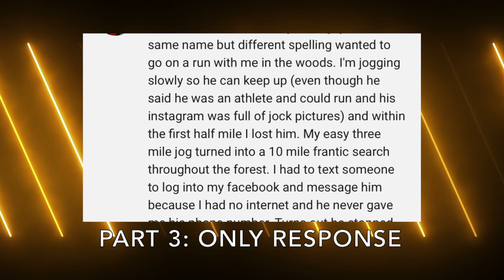HAVE YOU EVER?! (RuPaul's Drag Race Season 11 NYC Queens)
The host of Bootleg Opinions brings you "TAKE A LOOK BACK," with the NYC queens of RuPaul's Drag Race Season 11: Honey Davenport, Scarlet Envy, & Shuga Cain, with a little game of "Have you ever?!"

A Mattioli Productions
Produced by: AJ Mattioli @mattiolipro
Director of Photography: Nolan Falcone @outershellpictures
Sound Recordist: Mariya Chulichkova @mariyachuli